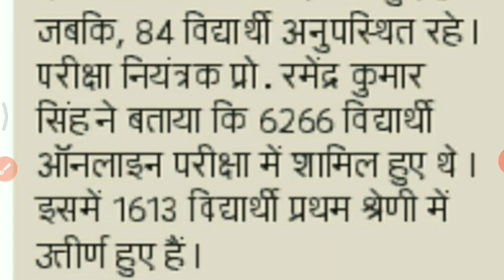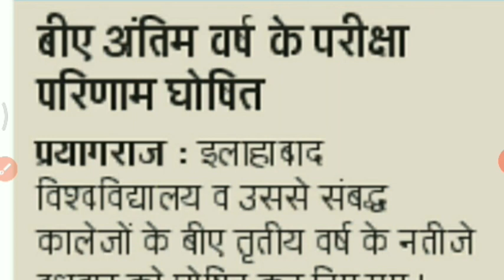University exam result 2020 M.A/M.Sc/M.Com New Result Date 2020 l B.A/B.Sc/B.Com New Result 2020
Ba bsc bcom Result kab ayega. Ba bsc bcom result 2020. CSjmu bcom 3rd year Result 2020 ...Kanpur university result 2020..rmlau result 2020...rmlau ba bsc bcom 2020...awadh university result / date sheet 2020..Kanpur university result / date sheet 2020 agra university result 2020...ddu result 2020...allahabad university result 2020 du result 2020. mjpru result 2020magadh university result 2020 sidharth university result 2020...ba bsc bcom ka result kab ayega. mgkvp result 2020 csjmu ka result kab ayega...csjm result 2020.rmlau result kab ayega...awadh university result kab ayega..vbspu result 2020...Lucknow university result 2020All State University BA Exam result 2020 at above provided Direct link
Bachelor of Arts First Second Final year result
University Release BA result ,BA result Release Now
University BA Exam 1st 2nd 3rd Year result 2020,
BA_result_2020
MKBU university result 2020
Tumkur University BA result 2020
Sri Krishnadevaraya University BA result 2020
LNMU BA result 2020
Krishna University BA result 2020
Kolhan University BA result 2020
KUHS BA result 2020
Karunya University BA result 2020
HNGU BA result 2020
Gondwana University BA result 2020
Goa University BA result 2020
GITAM University BA Date Sheet 2020
ba bsc bcom result /scheme/result datesheet 2020after coronavirus